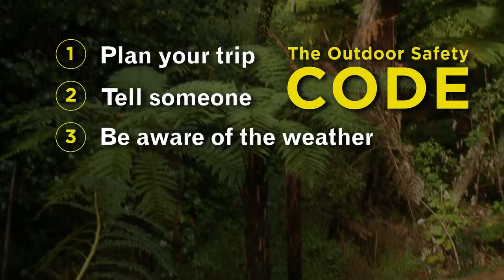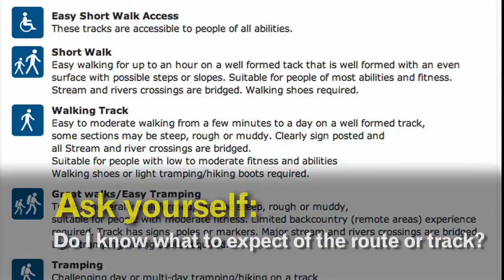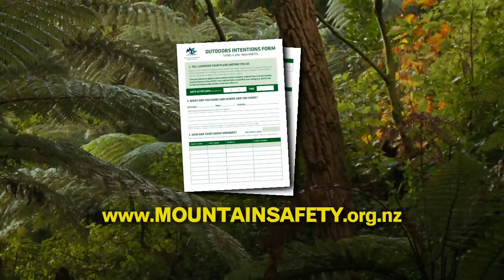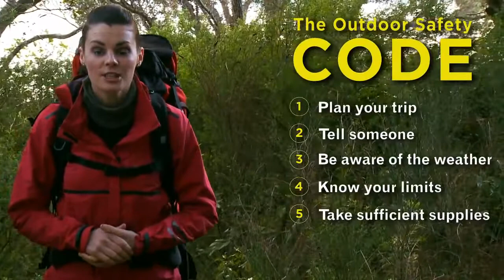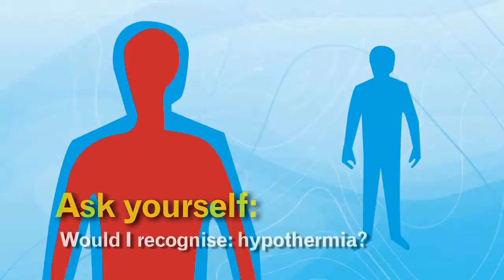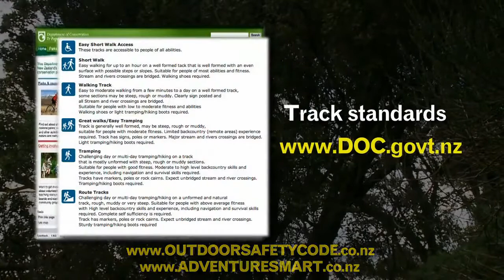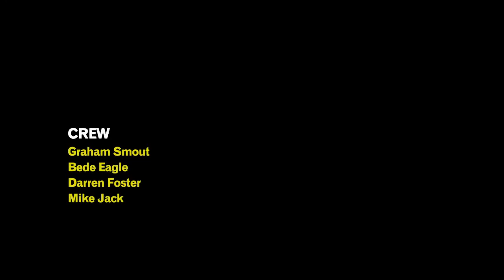Outdoor Safety Code HD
The Outdoor Safety Code is a brilliant guide for essential preparation for your outdoor adventure - plus complete your Outdoors Intentions to tell someone your plans.